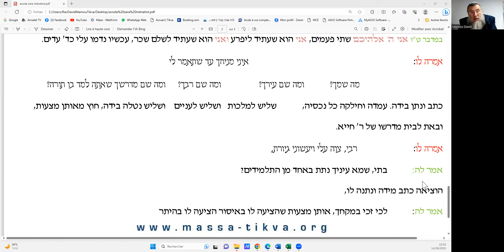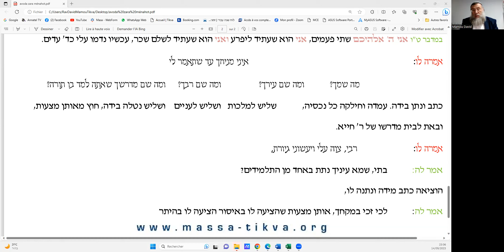LE SHIDOUH ZIVUG EXPRESS ASSOCIATION 💞Erev Roch HaChana 5784 Partie n 2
Rav David Mamou,
"Il faut aussi mériter ses Rabanim"
2nd Partie